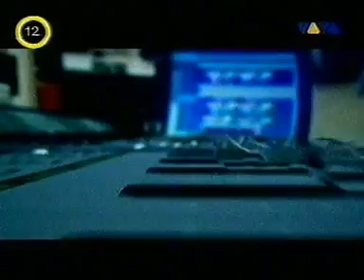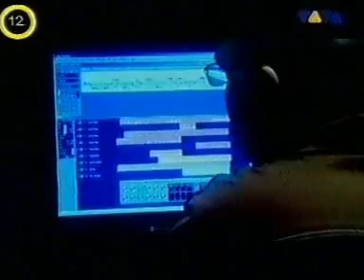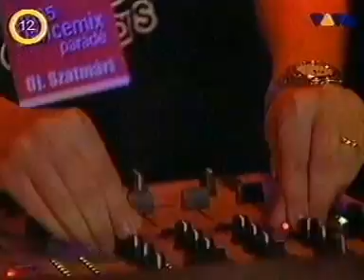Debrecen Vigado - Club Rotation forgatas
Egy jó régi Viva Club Rotation, amit most találtam a gépen :D